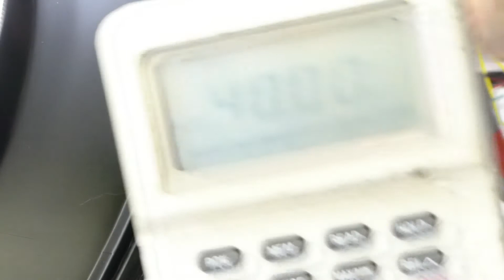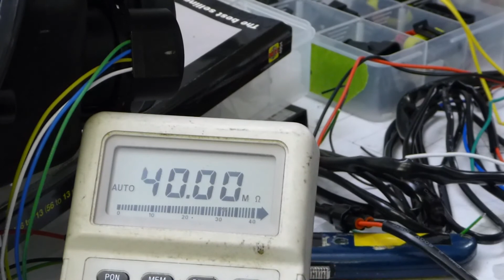FIX: Vertical adjust motor on R56 MINI Cooper LED DRL retrofit projector headlights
I bought a set of these LED "Halo" retrofit lights for my Fiancée's 2007 R56 MINI Cooper S recently and found that the motorised aim adjustment (standard on UK cars) didn't function with an accompanying error on the dash - turns out, that's because the connectors were wired up wrong in the factory.

In this video, I show how to re-pin the connectors to match the factory wiring and fix that fault.